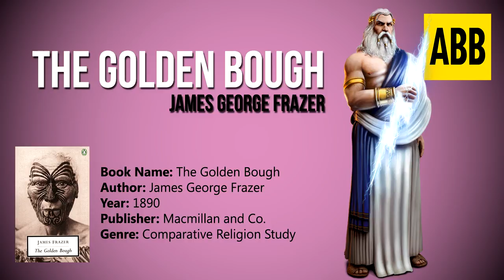THE GOLDEN BOUGH: James George Frazer - FULL AudioBook: Part 3/4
THE GOLDEN BOUGH by James George Frazer

ABOUT THE BOOK:
The Golden Bough: A Study in Comparative Religion (retitled The Golden Bough: A Study in Magic and Religion in its second edition) is a wide-ranging, comparative study of mythology and religion, written by the Scottish anthropologist Sir James George Frazer. The Golden Bough was first published in two volumes in 1890; in three volumes in 1900; and in twelve volumes in the third edition, published 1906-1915. It has also been published in several different one-volume abridgments. The work was aimed at a wide literate audience raised on tales as told in such publications as Thomas Bulfinch's The Age of Fable, or Stories of Gods and Heroes (1855). The influence of The Golden Bough on contemporary European literature and thought was substantial.

ABOUT THIS CHANNEL:
Listen to the best free Audiobooks! On this channel, you’ll find audiobooks of great works of fiction, poetry and non-fiction, by such authors as Twain, Tolstoy, Hemingway, Orwell, Vonnegut, Nietzsche, Austen, Shakespeare, Asimov, HG Wells & more. If you're looking for an audiobook, you’ve come to the right place, all FREE of charge for your listening pleasure! We're always adding new audiobooks so stay posted!

MORE ABOUT THE BOOK:
Audiobook Name: The Golden Bough
Author: James George Frazer
Country: United Kingdom
Genre: Novel
Publisher: Macmillan and Co.

CHAPTERS:
00:00:22 - Chapter 40
00:16:49 - Chapter 41
00:23:35 - Chapter 42
00:29:36 - Chapter 43
00:50:59 - Chapter 44
01:09:30 - Chapter 45
01:57:02 - Chapter 46
02:41:36 - Chapter 47 (Part 1)
03:09:49 - Chapter 47 (Part 2)
03:35:33 - Chapter 47 (Part 3)
04:09:56 - Chapter 48 (Part 1)
04:47:11 - Chapter 48 (Part 2)
05:15:11 - Chapter 49 (Part 1)
05:46:46 - Chapter 49 (Part 2)
06:13:53 - Chapter 50
07:06:13 - Chapter 51
07:25:06 - Chapter 52
08:28:45 - Chapter 53
09:15:02 - Chapter 54
09:36:06 - Chapter 55
10:00:49 - Chapter 56